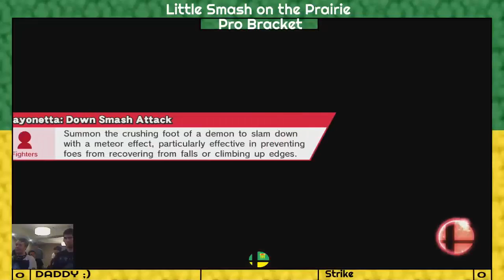LSotP WF Locus(Ryu) vs Daddy;)(Bayonetta, Diddy Kong)